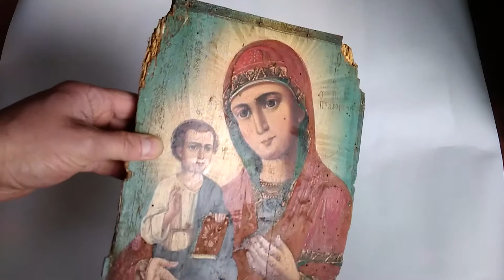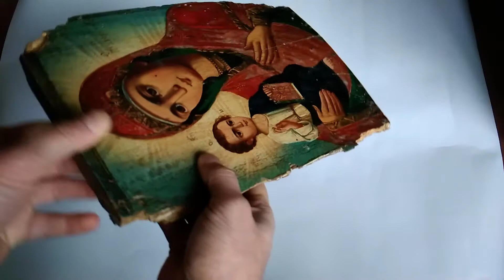Mother of God Theotokos Virgin Mary Right Handed Pravoruchnitsa